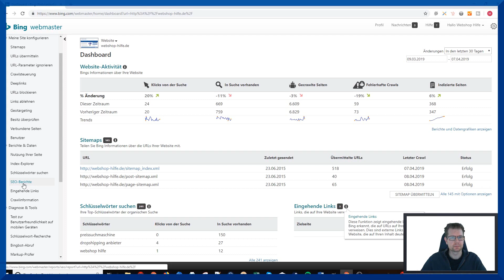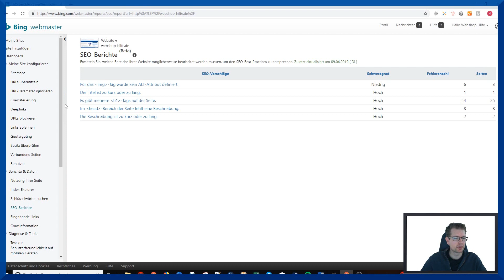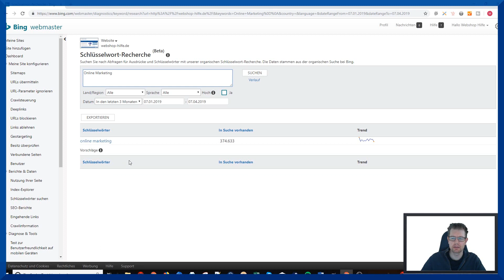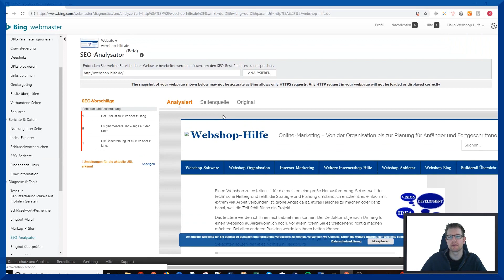OnPage Optimierung kostenlos mit Bing | Deutsch | 2019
OnPage Optimierung kostenlos mit Bing. Es muss nicht immer ein teures Tool sein, um deine Webseite zu optimieren. Doch mehr dazu in diesem Video.

Unverhofft kommt oft. Das ist im Online-Marketing mehr als nur ein Spruch. Kaum ein Tag, an dem nicht wieder etwas neues entdeckt wird. Gestern habe ich bei einem meiner Kunden in Bing etwas einrichten müssen und im Augenwinkel SEO Optimierung in Bing entdeckt.

Ich möchte jetzt nicht ausschließen, dass die OnPage Optimierung nicht schon länger in Bing dabei ist (aktuell in der Beta). Hier muss ich gestehen, dass ich bis heute nicht so viel Wert auf Bing und den Webmaster-Tool gelegt habe. Das liegt daran, da erstmal nur wenig Traffic über Bing und Co. zu generieren ist und zweitens, wenn es für Google optimiert ist, passt es für Bing in der Regel auch. Dennoch sollte zumindestens die Webseite im Webmaster von Bing angemeldet sein und zwischendurch einmal schauen, ob bing nicht irgendwo Fehler entdeckt, die wir mit anderen Tools noch nicht entdeckt haben.

Doch kommen wir jetzt zum kostenlosen Tool von Bing
► Start mit dem Dashboard | 0:33
Beispiel Webshop-Hilfe
► SEO-Berichte | 0:45
► Schlüsselwort-Recherche | 1:30
► SEO-Analysator | 2:21

Probiert es einfach einmal aus. Neben den genannten sind noch einige andere OnPage Optimierungshilfen drin, die es Wert sind sich damit einmal zu beschäftigen.

Weiterhin viel Spaß
Micha